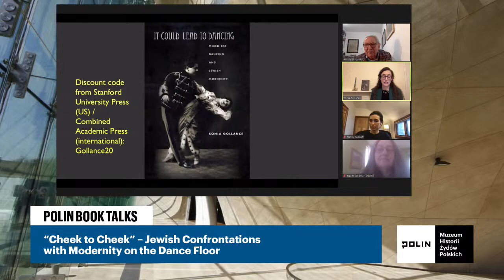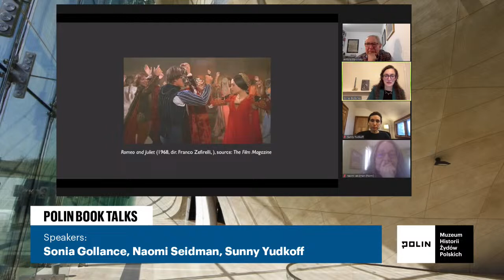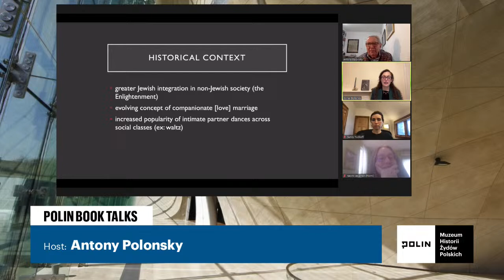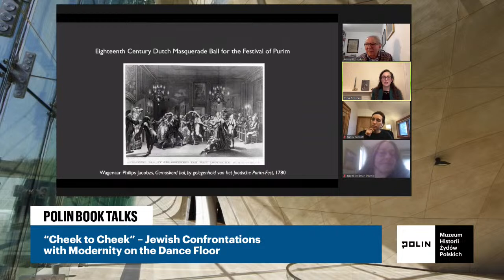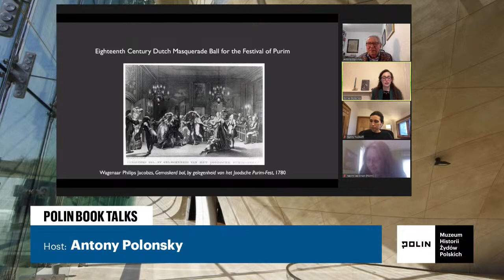POLIN Book Talks | "Cheek to Cheek" - Jewish Confrontations with Modernity on the Dance Floor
Sonia Gollance will discuss her new book, "It Could Lead to Dancing: Mixed-Sex Dancing and Jewish Modernity," in conversation with Naomi Seidman and Sunny Yudkoff. Combining cultural history with literary analysis, this pioneering study explores how Jewish communities facing social change found in mixed-sex dancing a flexible metaphor for their concerns.

Host:
Antony Polonsky, Professor Emeritus of Holocaust Studies, Brandeis Universit.

Speakers:
Sonia Gollance, Lecturer in Yiddish at University College London.
Naomi Seidman, the Chancellor Jackman Professor in the Arts at the University of Toronto.
Sunny Yudkoff teaches in the Department of German, Nordic, and Slavic and at the Mosse/Weinstein Center for Jewish Studies at the University of Wisconsin.

POLIN Book Talks are organized within the Global Education Outreach Program.

This program was made possible thanks to Taube Philanthropies, the William K. Bowes, Jr. Foundation, and the Association of the Jewish Historical Institute of Poland.

POLIN Museum owes a lot to its Donors – people of goodwill and generous disposition. It is thanks to them that we now boast the gem that our core exhibition is. Today, everyone can join in to support POLIN Museum.

All you need to do is to transfer any amount to the bank account below:
SWIFT/BIC: PKOPPLPW